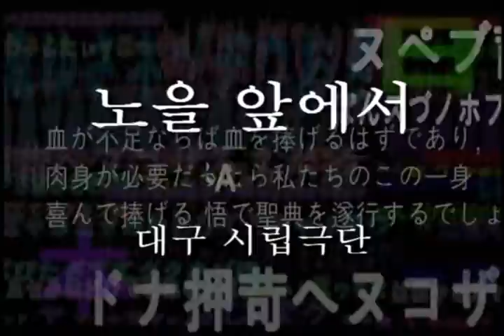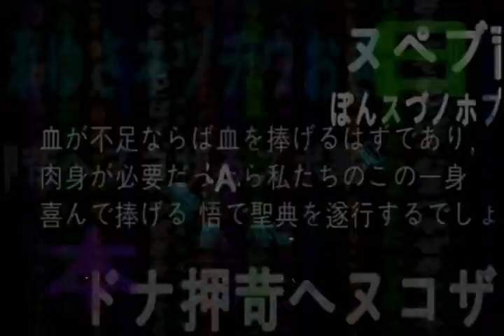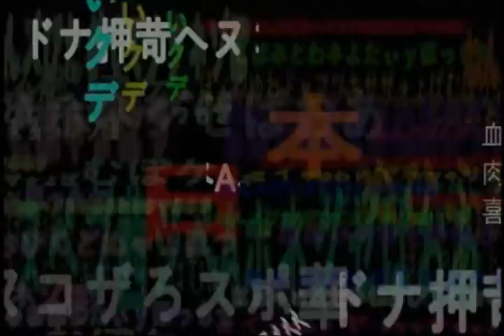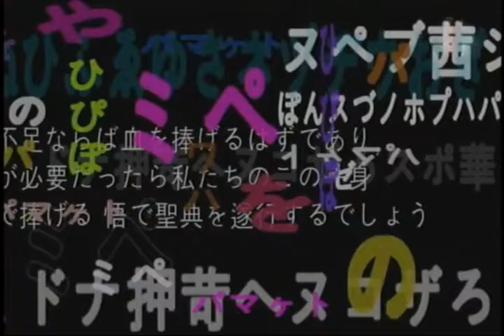[연극음악] 노을앞에서 (축약본) - 대구시립극단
이미지 연극 "노을앞에서" - 대구시립극단 제11회 정기공연
천재화가 이인성을 기억하는 추모극 을 연주회용 음악으로 편집한 축약본입니다.
영상은 공연에 사용되었던 무대용 영상을 편집하였습니다.

연출 - 이국희
작곡 - 김 영